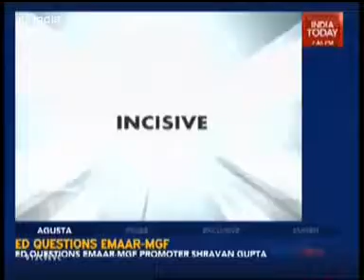I T TTP Subramanian Swamy 5 5 2016